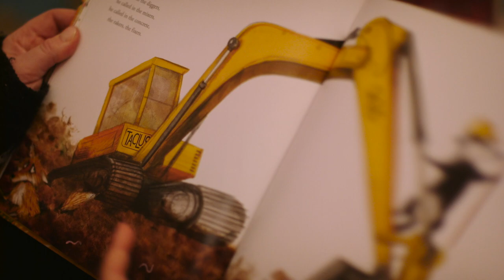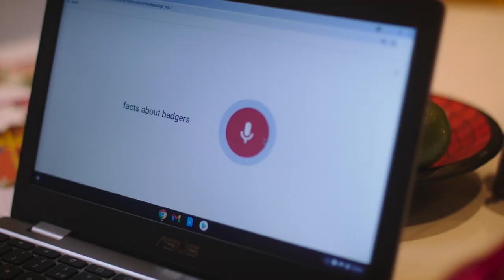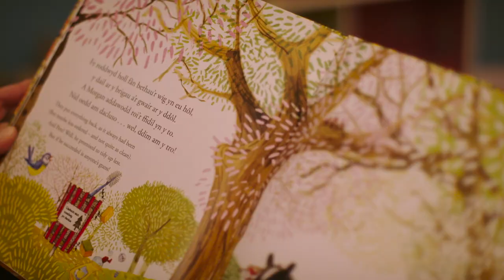Outdoor learning adventure... through books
7 year old Heti tells us about her learning adventure after reading about Pete the badger and his quest to tidy up